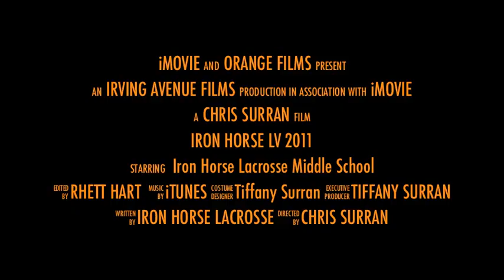Iron Horse LV 2011